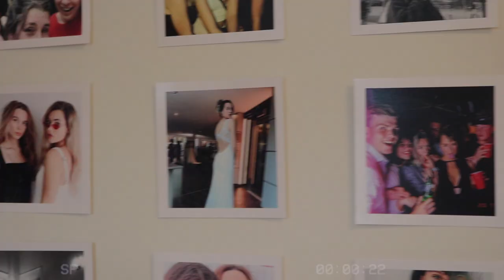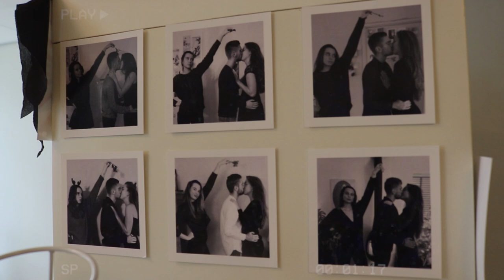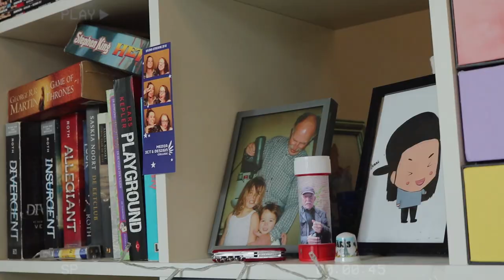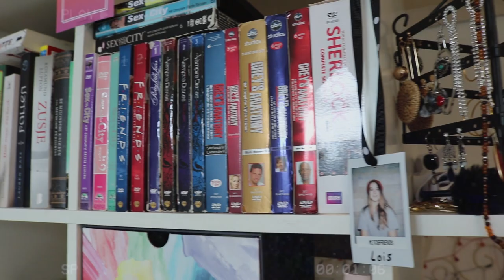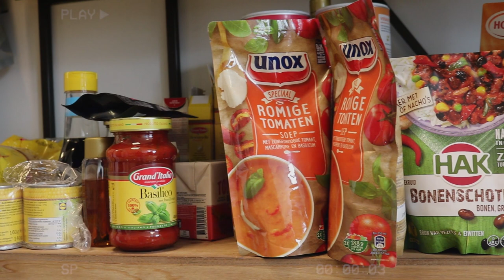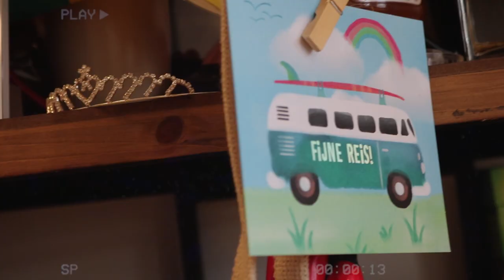ROOMTOUR! (25m2 Kamer)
In deze video laat ik jullie eindelijkkkkkkk mijn kamer zien! Ik hoop dat jullie het leuk vinden om te zien! Als er vragen zijn, stel ze gerust in de comments!

⁉️ FAQ ⁉️
Leeftijd: 21 jaar
Studie: Mediavormgeving, ROC Midden Nederland
Camera: Canon 750D